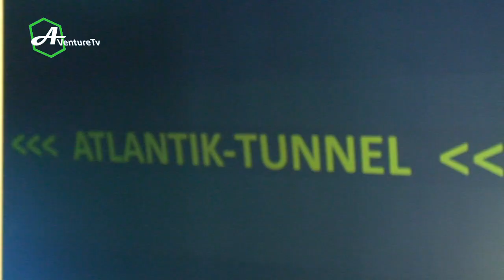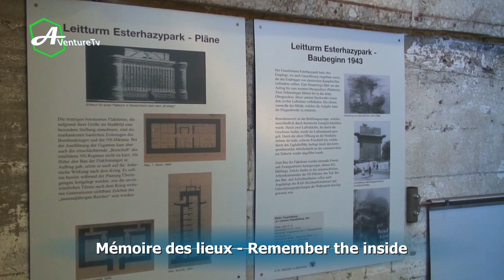L'incroyable AQUARIUM de VIENNE en Autriche dans une tour de défense Nazie - HAUS DES MEERES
La Maison de la Mer présente des poissons tropicaux d'eau de mer et d'eau douce ainsi que des poissons de la mer méditerranée et des eaux locales et des requins à une hauteur vertigineuse.

Le plus grand aquarium d’Autriche est situé dans la Maison de la Mer : des requins à pointes blanches et à pointes noires, requins-chabots et la tortue de mer « Puppi » évoluent dans le bassin de 300 000 litres. Le réservoir de 150 000 litres du requin-marteau au 10e étage de l’ancienne tour de défense antiaérienne constitue une attraction. Le rez-de-chaussée propose la traversée du tunnel de l'Atlantique de dix mètres de long : Un tube traverse un bassin de 500 000 litres, qui héberge des poissons de l'Atlantique, des pomacentridés en passant par les myliobatidae jusqu'à un requin-nourrice. Et le café au 11e étage offre une vue à couper le souffle sur Vienne.
Dans la maisons des Tropiques et  au Krokipark, des oiseaux en libertés, des singes, des crocodiles et bien d'autres animaux tropicaux vous attendent. Le terrarium quant à lui abrite des serpents géants, des lézards, des fourmis atta et des mygales. Enfin l'aquarium découverte « Brandungsriff » avec ses hublots, permet aux enfants de découvrir les poissons tropicaux au plus près. Dans une grotte de stalactites/stalagmites vous pouvez observer plus de 100 animaux et habitants des cavernes actifs la nuit : des mille-pattes et scolopendres venimeux, des  phrynes et orthoptères, des poissons des cavernes sans yeux et sous la lumière UV, des scorpions lumineux fantomatiques.
L'exposition « Se souvenir à l'intérieur » est consacrée à la sombre histoire de la tour de D.C.A. Des pièces d'exposition d'origine et des tableaux muraux se rapportant à l'histoire de la construction peuvent y être visités dans la cage d'escalier en grande partie conservée dans son état original entre le 9e et le 10e étage. Des visites guidées sont également organisées tous les jours à 11h et 16h.
Une des autres attractions de la ville est la vue panoramique sur la mer d'habitations depuis la terrasse du toit. Les plus sportifs pourront grimper les 192 marches des escaliers de la tour, situés à l'extérieur et pourront ainsi jouir d'une vue exceptionnelle à 35 m de haut sans passer par le zoo.
A partir de 1940, des tours de DCA se sont dressées d'abord à Berlin, puis à Hambourg et à Vienne. Servant également d'abri anti-aérien, elles ont été construites par paire: une tour de combat (Gefechtsturm ou G-Turm), armée de canons, était commandée par une tour de commandement avec un radar (Leitturm ou L-Turm). Après la seconde guerre mondiale, leur symbolique et leur architecture massive en béton armé, ont posé la question de leur conservation, car toutes avaient résisté aux bombardements.
Ces travaux successifs, suppriment la majorité de l'agencement intérieur initial, mais ont permis d'effacer en partie la fonction militaire de la tour, et de l'adapter à la "maison de la Mer", offrant entre autre un bassin de 300 000 litres où nagent les requins, ce qui en fait le plus grand aquarium d'Autriche.